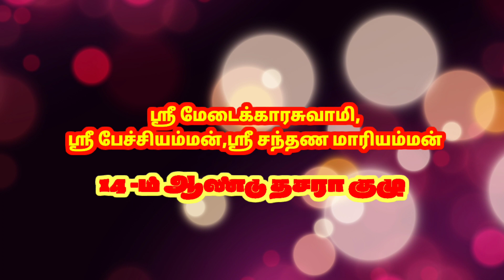2022 -ம் ஆண்டு தசரா திருவிழா வீடியோ🙏🙏🙏🙏🙏🙏🙏🛕🛕🛕🛕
2022-ம் ஆண்டு தசரா திருவிழா வீடியோ

sandal vlog
please support 🙏 ❤️ 💙 💕 💓 ♥️ 🙏

💯% entertainment channel